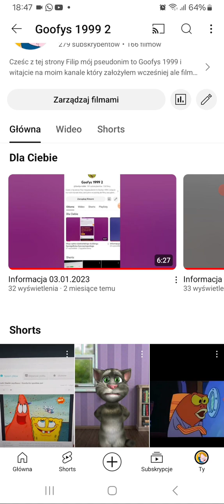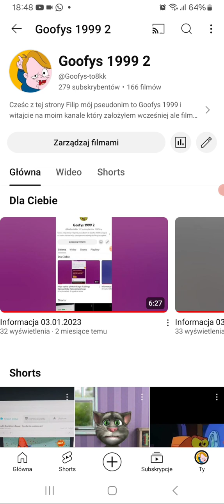Informacja 14.03.2024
Oto moja kolejna informacja na moim kanale.